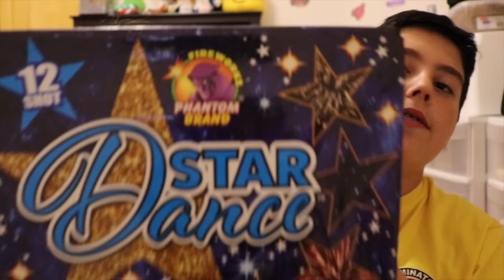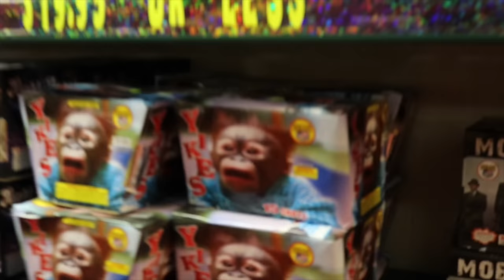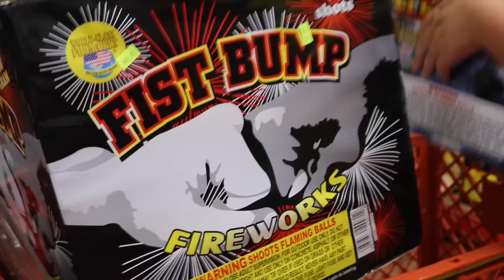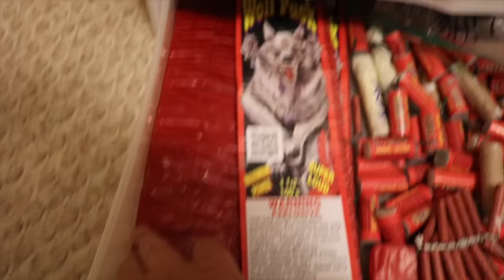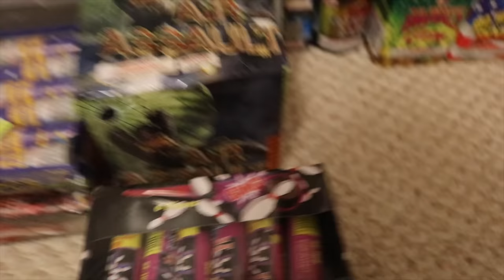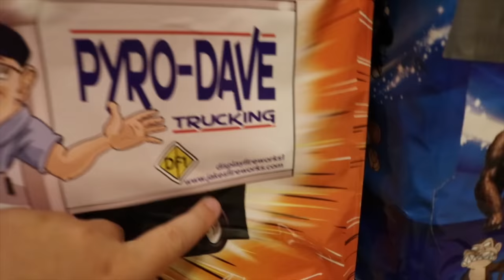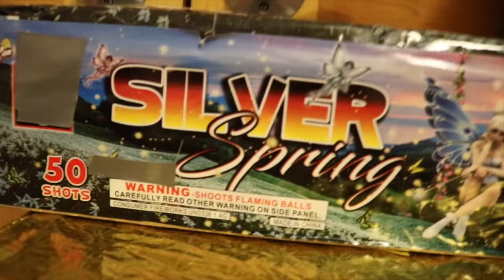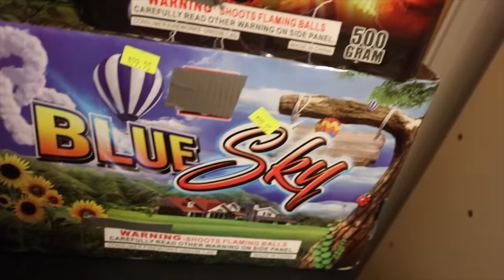Firework Shopping + Stash [2019 Edition]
It’s finally that time of the year! Everyone’s getting their shows ready for the big day! Today I take you along with me as I buy fireworks and show you what I got! I present to you Firework Shopping + Stash [2019 Edition]!

-Credits-

Cameraman: Lauren (My sister)
Cameraman: Jonathan (Me)
Stores: Shelton’s Fireworks, Phantom Fireworks, Harris Teeter, & Poor Paul’s Fireworks (Cowpens)

Ironman - Black Sabbath
High Flying - Iration
Duck tales Theme Song - Disney

Huge shoutout to Poor Paul’s Fireworks in Cowpens, South Carolina for hooking me up with over a grand of awesome fireworks! Make sure to stop by and tell Daryl I sent you!